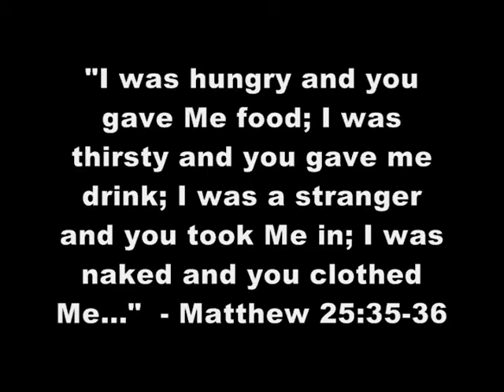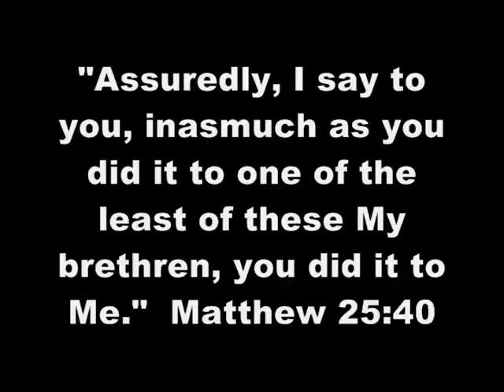Unto Jesus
A drama that shows, whatever we do - good or bad - we are doing it unto the Lord.  Performed by the Jesus Branded drama team.